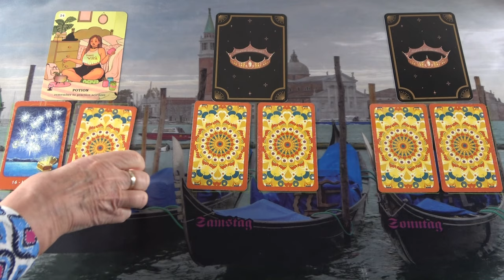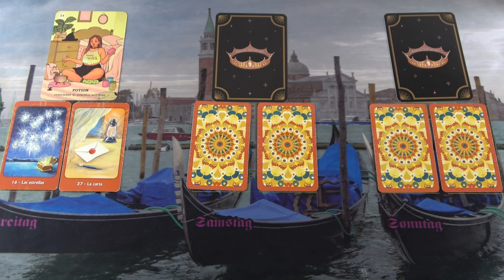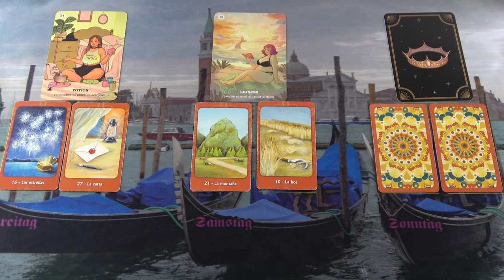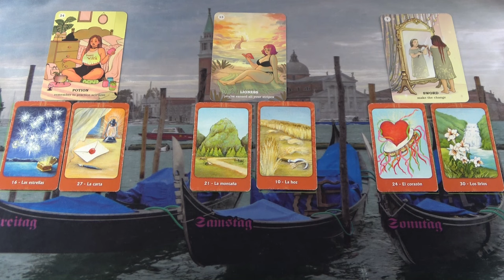Gondolj most magadra, magától rendeződnek a dolgaid❣